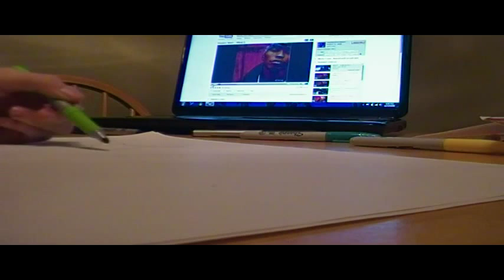"Sea" Throwie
2 throwies, song by fredro starr: what if. comment rate subscibe enjoy. tips are welcomed.